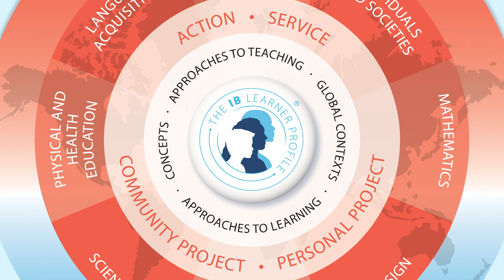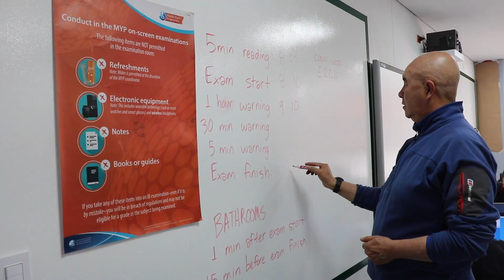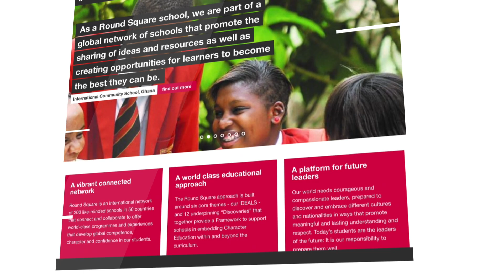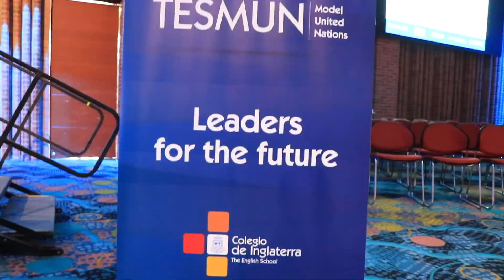ESCUELA MEDIA THE ENGLISH SCHOOL 2021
La Escuela Media es para estudiantes de 5º a 9º grado. La Escuela Media está preparando a los estudiantes para líderes positivos y ciudadanos globales para poder enfrentar los retos del futuro. La Escuela Media también está educando a los estudiantes en la Filosofía del IB para que desarrollen habilidades de investigación, para que tengan conocimientos y atención, de manera que puedan ayudar a crear un mundo mejor y más pacífico y tengan un entendimiento intercultural mejor y más abierto.